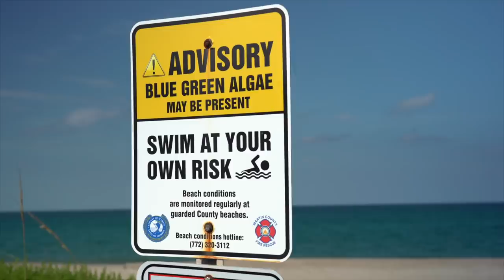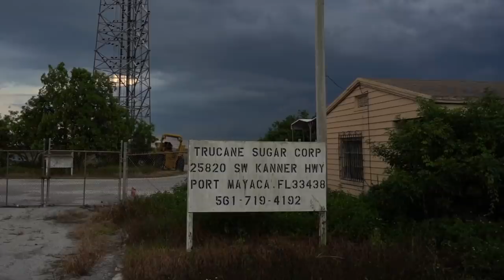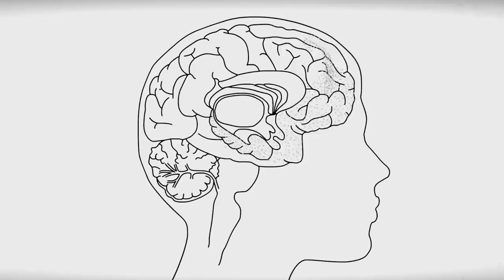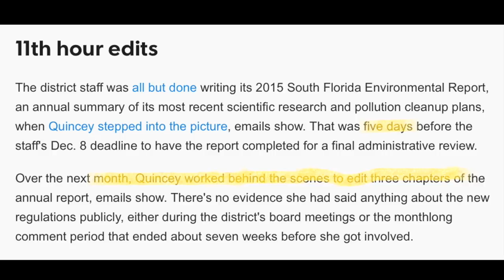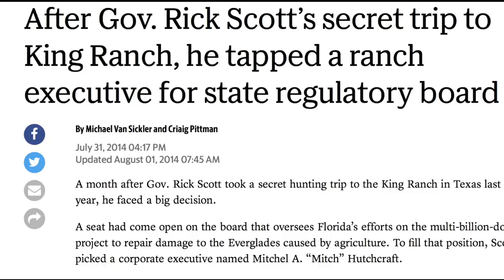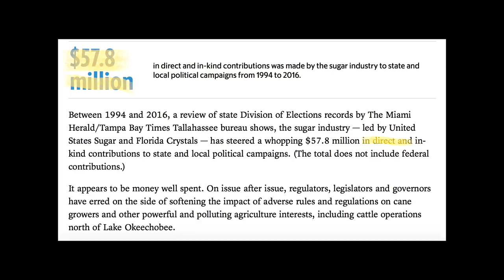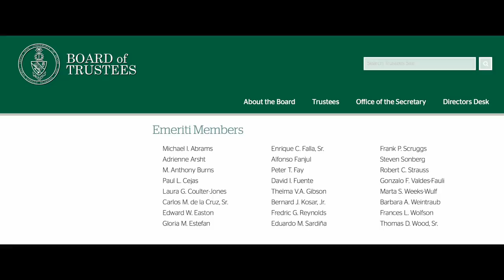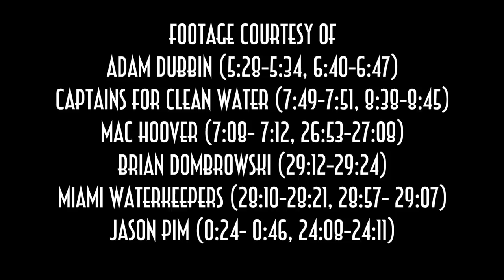Sweetwater- A Film by Spencer Miller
The white sand beaches and tropic blue waters of Florida are contrasted by a darker story line that has held statewide water managment policy in a vice grip for decades. The good news is that we have a chance to start taking back our water this election cycle. The solution is in our hands: VOTE WATER